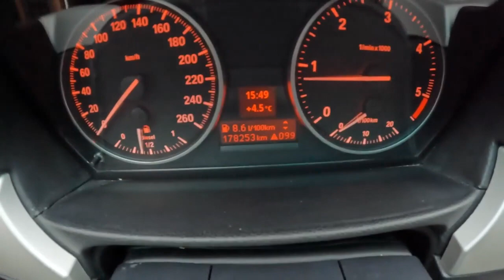2012 BMW 3 Touring E91 2 0 320D 163HP POV Test Drive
Engine: 2.0L Diesel 4-cylinders
Displacement (cc): 1995
Power: 120 kW/163 hp
Torque: 340 Nm
Transmission: 6-speed manual
Traction: RWD( Rear-Wheel Drive )

Acceleration (0–100 km/h): 8,6 s.

Fuel Tank Capacity: 63L
Total Range: 1068 km
Weight: 1510 Kg
Cargo Space: 460 Liter
Model: 2012
Base Price: 37.750 EUR

Video: GoPro Hero 10 Black / Sony a6300 + Sigma 16mm f1.4
Audio: Zoom H2n (recorder) & Roland CS-10EM (binaural microphones)
Edit: MacBook Pro / Final cut Pro X